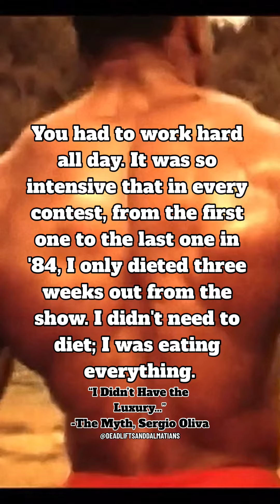Sergio Oliva: “I didn’t have the luxury…” //